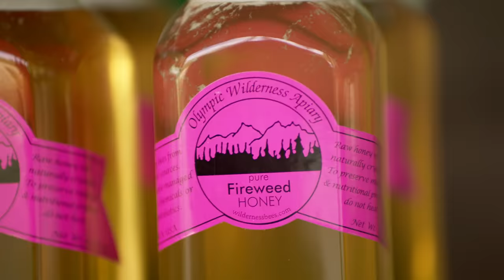Tasting Wild | Official Trailer | National Geographic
Journey into nature with world-renowned chef Melissa King to seek inspiration and discover the flavors of the wild places all around us in Tasting Wild, a new series dropping October 25. Paid Content for Mazda.